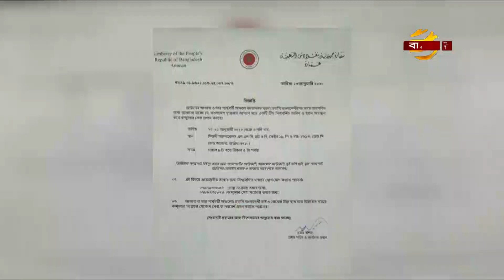লন্ডনে প্রতারণার দায়ে বাংলাদেশী নারীর কাড়াদন্ড